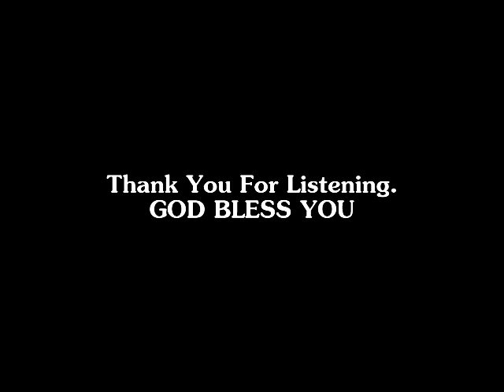All men living are but mortal (Choral) - Organist Kalatiku Pongtambing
Hymn For All Saint's day
All men living are but mortal
(Alle menschen müssen sterben)
Organist : Kala'tiku Pongtambing
Oosterwijtwerd orgel (VPO Hauptwerk ver.3)